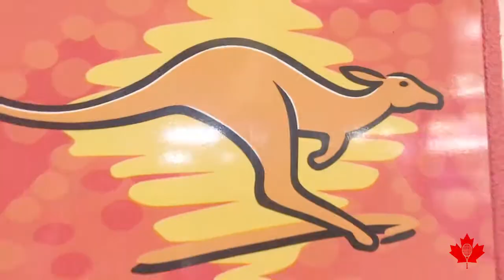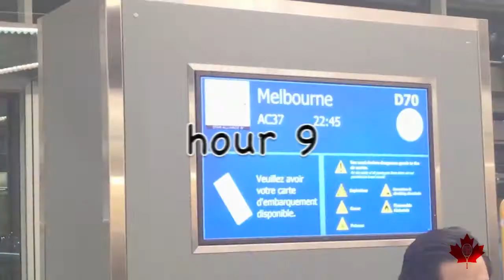Being Frank - Episode 1 - My 30 hour trip to Melbourne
In this 1st episode of Being Frank, Canadian Davis Cup captain Frank Dancevic takes us on his 30 hour trip to Melbourne in December for the Australian Open.